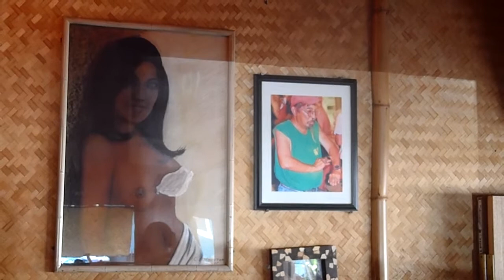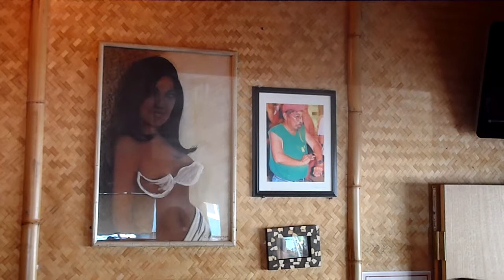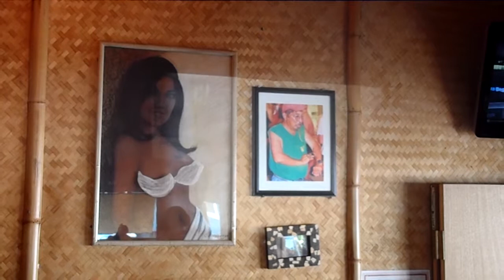Tahiti Nui, Painting A Bra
Covering up the Tahitian lady who has been on the wall for decades at Tahiti Nui, Hanalei, Kauai... painting by Curtis Cabral